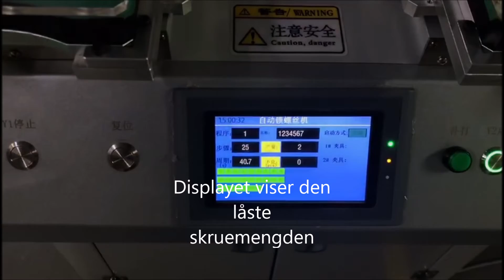XYZ akse kartesisk robot, industriell automatiseringsrobot, produsent av automatisk skruemaskin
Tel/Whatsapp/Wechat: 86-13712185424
Produktnavn: Automatisk skruefôringsmaskin, Auto skrutrekker maskin
Søknad: Elektronisk industri, bil, husholdningsapparat, stikkontakt, bryter, LED, ventiler, leketøy, 3C-industri, møbler etc.
Modellnavn: BBA-5441LS
Gjeldende skrue: M1 til M8
Arbeidseffektivitet: Gjennomsnitt 1,2 sekunder per skrue
Spenning: 110V / 220V 50Hz
Luftforsyning: 0,4 til 0,6 MPa
Motorsystem: Micro presisjons trinnmotor
Kontrollpanel: Lær anheng med berøringsskjerm
Maskinstørrelse: 500 * 500 * 700 MM
Maskinvekt: 65 kg
Innsikt i robotindustrien, valg og plassering av skruerobot, leddet robot, samarbeidsrobot, rimelig loddetype India leverandør, profesjonell wire loddemaskin Kina leverandør, fabrikk levert PCB boards loddemaskin Kinesisk leverandør, topp kvalitet elektronikk loddemaskin Kina selger, høy hastighet
automatisk fôring loddemaskin India plante, billig tinn loddemaskin Kina fabrikk, fabrikk levert robotarm loddemaskin Kina leverandør, varmt salg wire loddemaskin kinesisk fabrikk, laveste pris batterilodemaskin Kina selger, fabrikk levert tråd loddemaskin kinesisk selger, kretskort lodding
tutorial, benchtop kabel
loddemaskin, benchtop robotarm loddemaskin, automatisering tråd loddemaskin, full auto kretskort loddemaskin, benchtop PCB boards loddemaskin, full auto kabelloddemaskin, bordtype elektronikk loddemaskin.
kartesisk robot |kartesisk robot